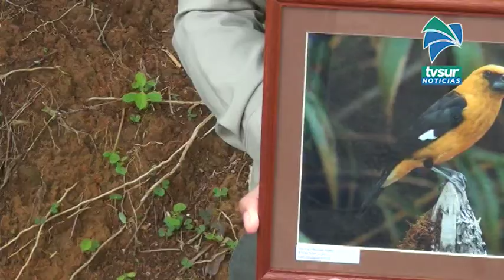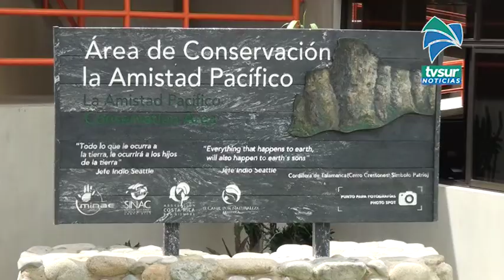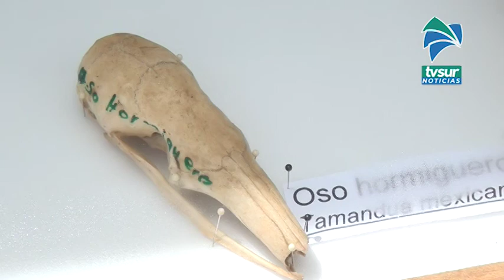Mascotas, recorridos virtuales y enviando un mensaje de conservación, así festejaron el Día del Ambi